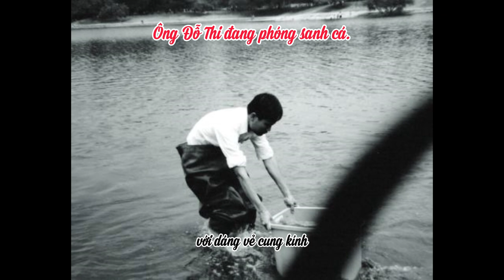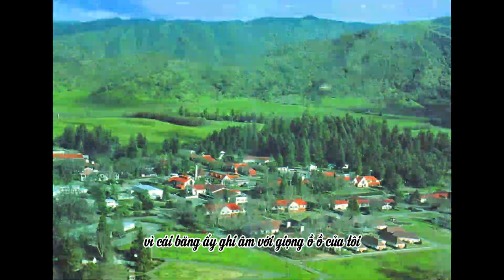Lễ Tiễn Biệt Ông Đỗ Trọng Thi | Jennifer Lin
Lễ Tiễn Biệt Ông Đỗ Trọng Thi
Jennifer Lin viết bằng tiếng Trung Hoa và dịch sang tiếng Anh, ngày 9 tháng 5, 2007
Dịch từ nguyệt san Vajra Bodhi Sea số tháng 7, 2007. Trang 44-46.